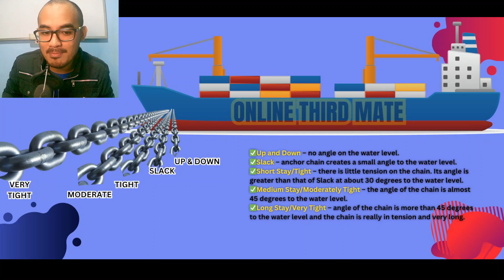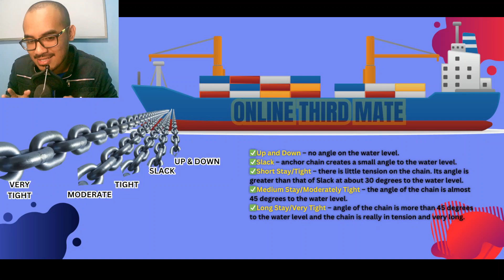Reporting the Tension or Stay of the Anchor Chain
🟥SUBJECT: Reporting the Tension or Stay of the Anchor Chain.
“Bridge, the chain is on up and down.”
“Chain leading ten o’clock, tight.”
“Chain leading under the bow.”
“Bridge, the chain is leading three o’clock, moderate.”
“Chain is on eleven o’clock, very tight!”

ℹThe anchor party's primary responsibility is to promptly communicate any alterations in the anchor chain's direction or tension. When the chain becomes excessively taut, the bridge team should engage ahead the engines to alleviate the strain.

QUESTION: Is there a "very tight" condition" in reporting the anchor chain,?

My answer? If you happen to work with ukrainians, russians, greeks, or croatian or any europeans. Plenty of them base on "tension" not angle hence they use "very tight" or "moderate".
If you happen to work with asians like indians, japanese or filipino we base normally on angle hence the "long stay" or "medium stay". Europeans use this too but it's the asians that use it more often.
There are cases onboard where people combine the angle and strain, for example, "chain leading 10o'clock, medium stay, moderate".
The basic idea here is that the bridge has the detail here if they should use the rudder or the engines or the thrusters if applicable.

ℹMaintaining the tension between "up & down" & "moderate/medium stay" ensures a seamless process when hoisting the anchor.
Rudder adjustments should be made to align with the chain's direction, ideally aiming to keep it at twelve o'clock. For the starboard anchor, one o'clock is acceptable, while eleven o'clock suffices for the port anchor.
Additionally, it's essential to report whenever each shackle is retrieved on board.

Image for illustration purposes only.